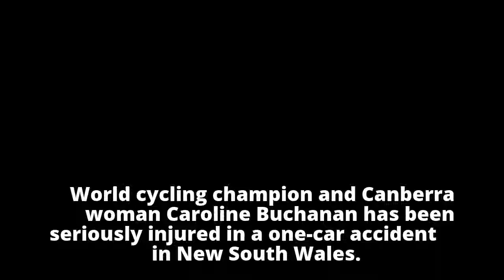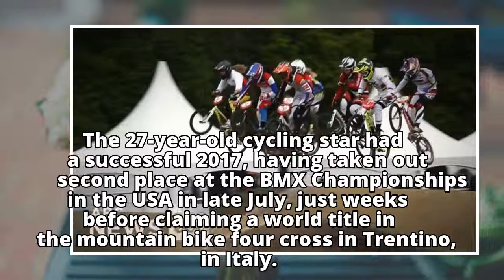World cycling champion Caroline Buchanan seriously injured in car crash